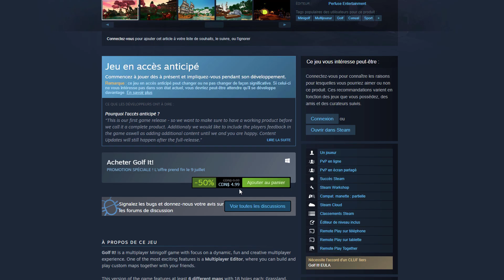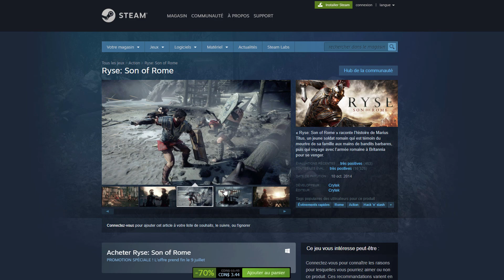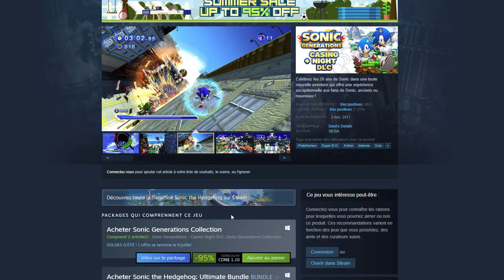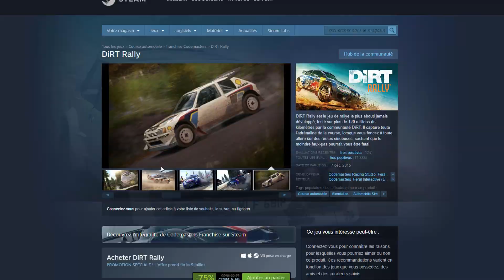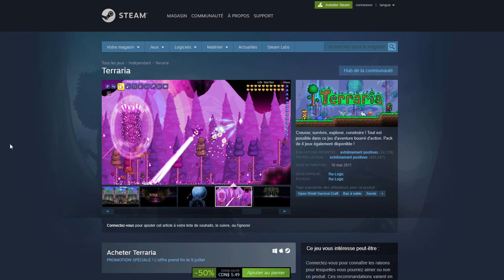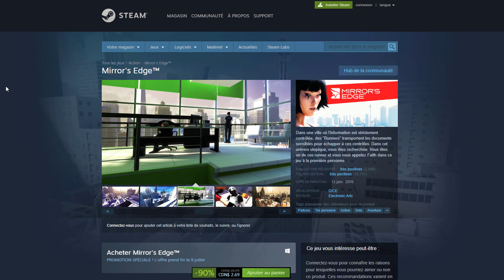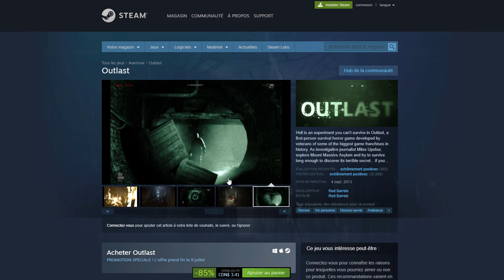SOLDES STEAM ÉTÉ 2020 - LES 10 MEILLEURS JEUX À MOINS DE 5 EUROS !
Voici une petite vidéo dans laquelle je vous montre les 10 jeux à moins de 5 euros les plus intéressant durant le solde d'été de steam 2020 !

Liens

Intro : (0:00)
Premier jeu : (0:10)
Deuxième jeu : (0:56)
Troisième jeu : (1:40)
Quatrième jeu : (2:39)
Cinquième jeu : (3:35)
Sixième jeu : (4:13)
Septième jeu : (4:48)
Huitième jeu : (5:45)
Neuvième jeu : (6:15)
Dixième jeu : (6:37)